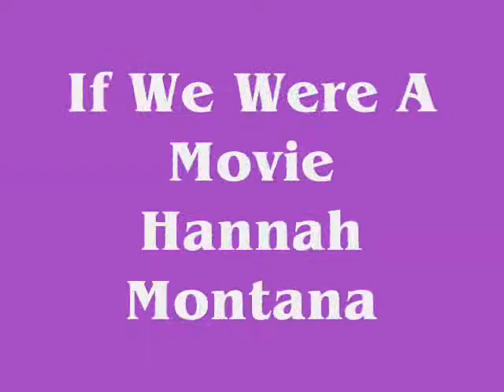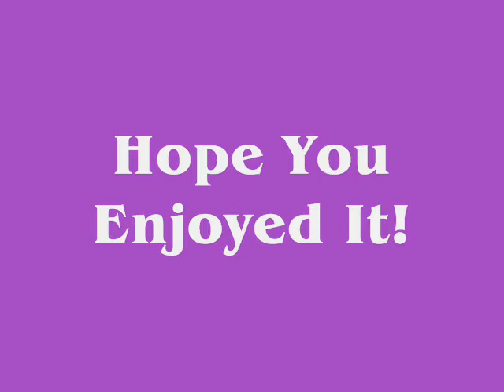If We Were A Movie- Gui Gui and Wang Zi